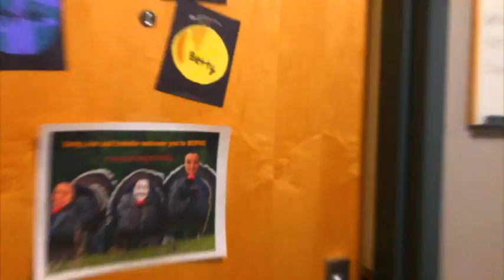BUFSC 2019-2020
Although our season was cut short this year, we were still able to make some amazing memories filled with traveling, skating, and random crazy adventures this season!